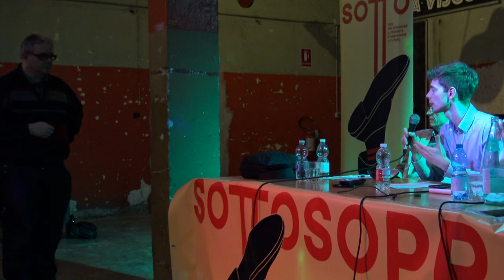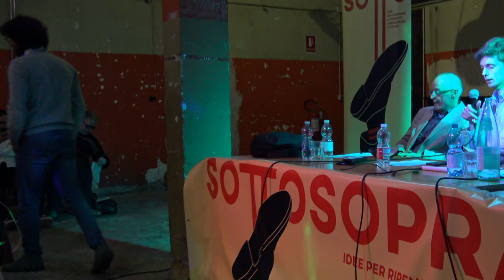Randall Wray vs Sergio Cesaratto – Lo spread come strumento di disciplina | Sottosopra 2019 (5.6)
☟5. Economia

Si ringrazia, per la collaborazione, la Rete MMT.

Modera Daniele Busi.
Traduce Enrico Turco